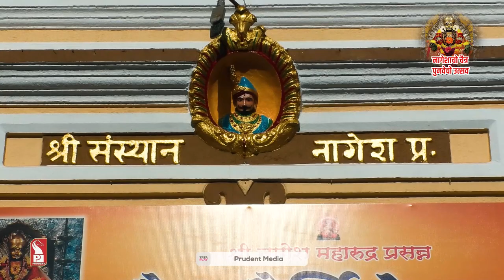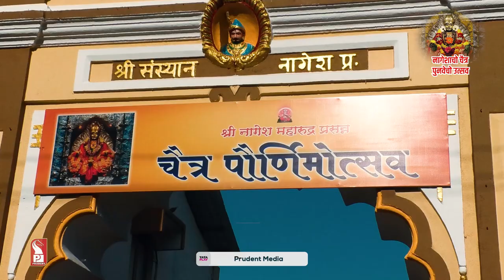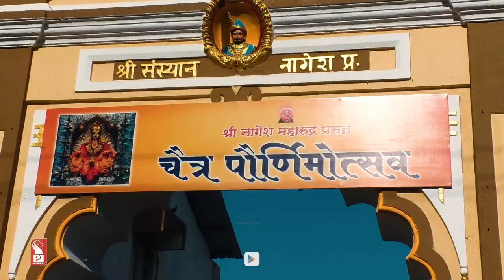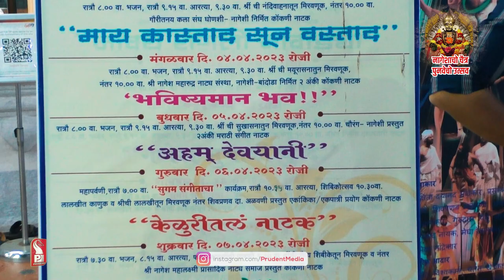Nageshi | Chaitra Pournima Utsav | Prudent | 180423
In this special program we take a look at glimpses of Chaitra Pournimotsav celebrated at Shree Saunsthan Nagesh Maharudra, Bandiwade.